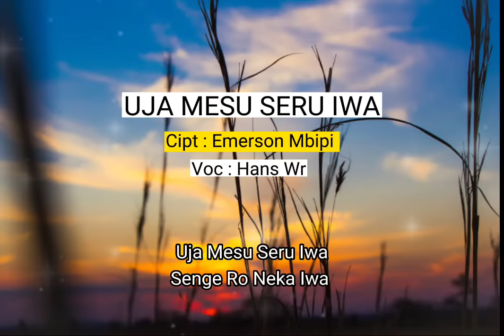( Video & Lirik Lagu )UJA MESU SERU IWA Lagu Terbaru Daerah Ende Lio Hans Wr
UJA MESU SERU IWA
lagu Pop Daerah Ende Lio terbaru 2022
Cipt ; Emerson Mbipi
Voc : Hans Wr